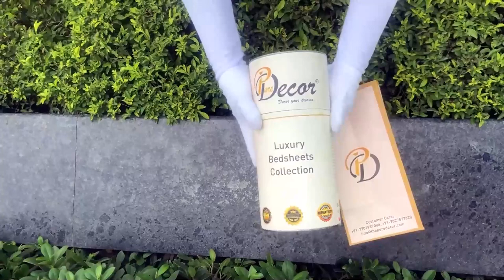Pure Decor Luxury Bedding - 100% Pure Cotton King Size Fitted Bedsheet with 2 Pillow Covers, A- 3259